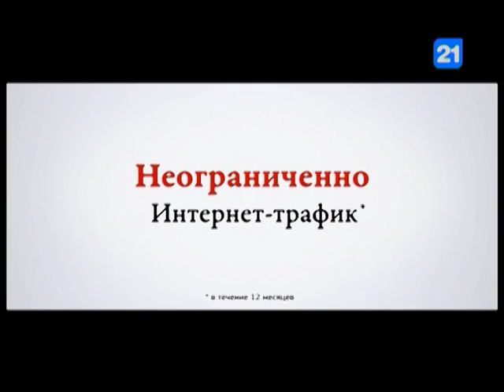Анатолий Плугару в программе "Вечерний Разговор" (12.06.2013)